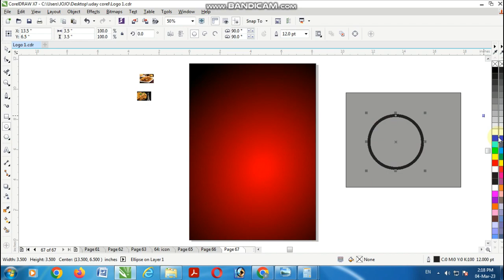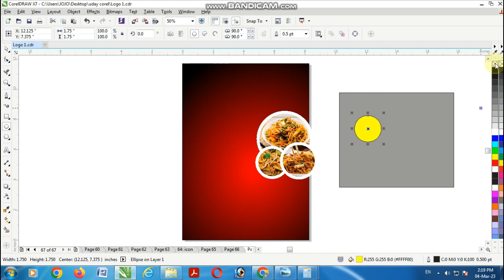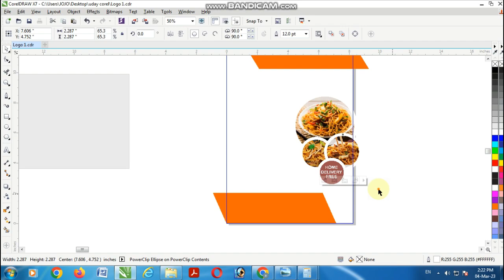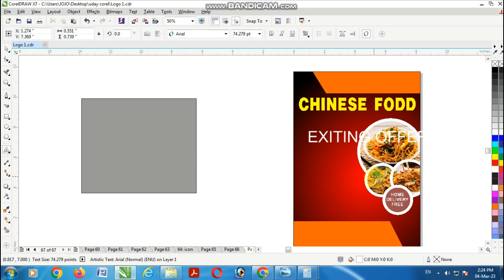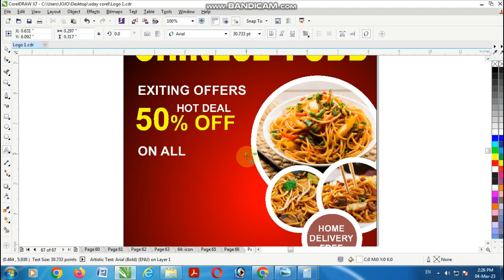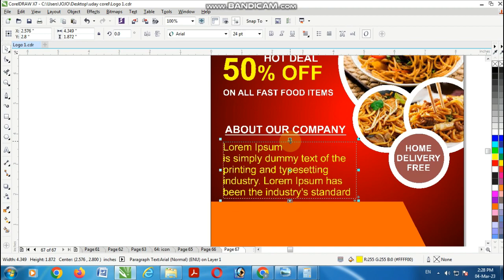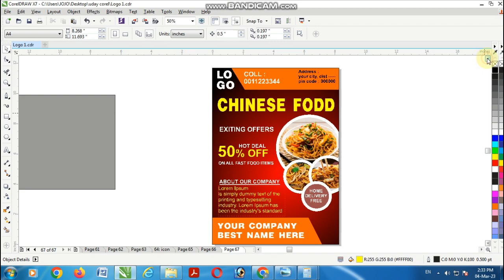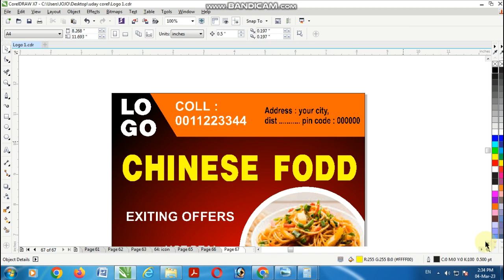Corel draw me Chinese Food Flyer Design kaise banaye - How to create Chinese Food flyer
corel draw x7 me Chinese Food flyer design kaise banate hain, es video me bataya gaya hai